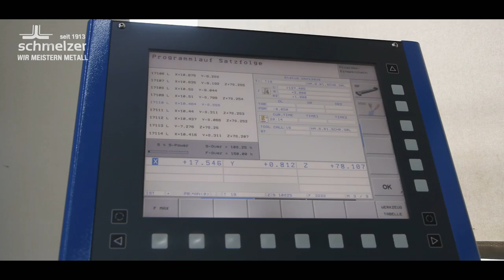SCHMELZER FORMENTECHNIK GmbH & Co. KG - FAKUMA 2014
Moderne Fertigungstechnik, handwerkliches Können und Liebe zum Detail vereinen sich bei Schmelzer zur Spitzenleistung. Für unsere Kunden sind wir seit Jahrzehnten ein zuverlässiger Partner für den anspruchsvollen und innovativen Werkzeug- und Formenbau.
In unserem mittelständischen Betrieb entstehen Werkzeuge und Formen für den technischen Spritzguss. Von einfachen Formen bis zu komplexen Mehrkomponenten-Spritzwerkzeugen sind wir erfahrene Spezialisten. Unsere Produkte sind geschaffen für höchste Ansprüche.

Zuverlässigkeit und Präzision gelten für uns als Maßstab, an dem wir uns gerne messen lassen. Wir engagieren uns mit vollem Einsatz für die Wünsche unserer Kunden mit dem Anspruch, stets erstklassige Qualität zum vereinbarten Termin und fairen Preisen zu liefern.

Von Automotive über Medizintechnik bis Elektrotechnik umfasst der Kundenkreis von Schmelzer alle Industriebereiche, in denen hochwertige Spritzgussformen benötigt werden.

Vom Entwurf bis zur Fertigung arbeiten wir mit modernen Rechnersystemen, ausgereifter Software und einer engen Verzahnung von CAD/CAM und computergestützter Produktion.
Aktuelle Software mit verschiedenen Schnittstellen ermöglicht uns, Aufgaben durchzuführen und auch Fremddaten in unser System zu übernehmen, um diese weiter zu bearbeiten.

Besonderen Wert legt Schmelzer auf die enge Zusammenarbeit mit seinen Kunden. Gemeinsam wird die Zielsetzung besprochen und Ideen und Vorgaben geprüft. Von Anfang an sind Konstruktion und Arbeitsvorbereitung in alle Prozesse der Werkzeugherstellung eingebunden, um bereits in der Entwurfsphase alle Potentiale schnell zu erkennen und die optimale Lösung für unsere Kunden zu finden. Diese wird dann wirtschaftlich und mit höchster Präzision umgesetzt.

Nutzen Sie unser langjähriges Know-how. Wir finden eine passende Lösung für Ihr Projekt.

Schmelzer - Wir meistern Metall.